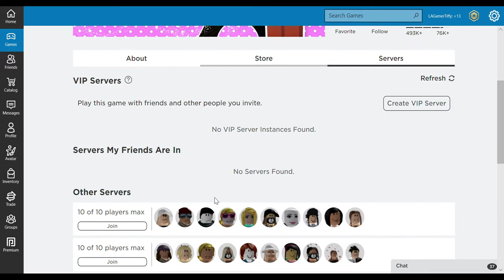Playing Fashon Famous !| Tiffy Spiffy LA